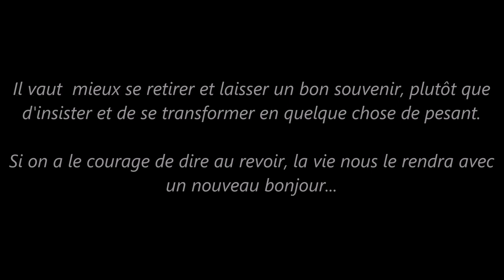Ce n'est qu'un au revoir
Nous quittons la team Delalande
La fin d'une histoire... C'est avec un énorme pincement au cœur que nous partons. Nous vous remercions tous pour les messages de soutien que nous avons reçu depuis l’annonce de notre retrait. Ces dernières années nous avons passé des saisons magnifiques avec vous, les amis, que de bons moments, c'était magique et ça va manquer. Nous nous sommes impliqués corps et âmes dans cette aventure, j'espère que cela aura suffit, et que l'on gardera une bonne image de nous (et pas celle que certain voudrait faire passer)...

Alors voila beaucoup de monde se demande pourquoi?
Pour le moment nous avons juste envie de vous répondre : c'est mieux ainsi...
Juste envie de nous remémorer tous ces fabuleux moments passés et jusqu’à présent la fierté que nous avions d'arborer ce "D" dans le dos, ça représentait beaucoup pour nous, un certain état d'esprit.

Nico:
ça a été très dur de faire ce montage vidéo tant d'images , lesquelles choisir ? En montant et visionnant cette vidéo je me suis rendu compte à quel point cette décision me coûte...
Je voulais refermer le livre de la pêche, arrêter de partager, de faire des vidéos. Après avoir vu cette vidéo, ma grande les yeux embués m'a demandé si j'allais arrêter de faire des vidéos, je lui ai demandé "tu veux que j’arrête ? sa réponse a été " non je veux que tu continue"
Alors la Pastre Family ce n'est pas fini Ce n'est qu'un au revoir, à bientôt les amis.